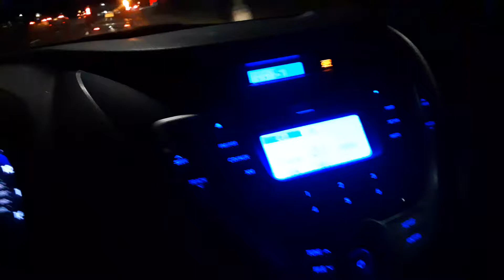in to find Resorts World NY parking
resortsworld casino newyork longisland Beylt with your head 😀 & as i write this before i exit car, gonna head straight to restroom because i feel deuces wild!